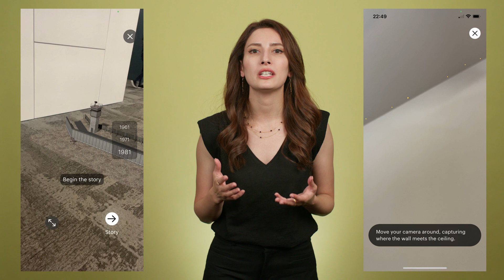5 Tips for Augmented Reality Calibration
Before users can use an AR app, they must often calibrate it first. Usability studies find many big problems in calibration designs that can prevent people from ever getting into the actual AR experience.